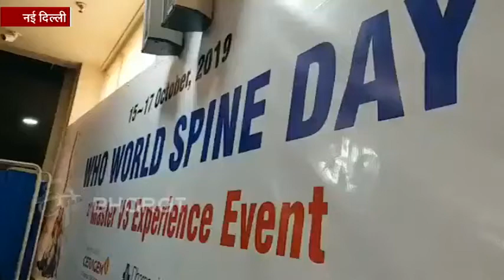CELEBRATING WHO SIPINE DAY/CERAGEM SPINE MONTH OCTOBER-2021/ DR.ASHISH KUMAR SRIVASTAVA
Spine is the Root Of Human Body, Connected to all Organs, Management your Spine With Master V3 for you & your Family Health, Ceragem Mater V3 Provides you Customized Massage on Your Back,